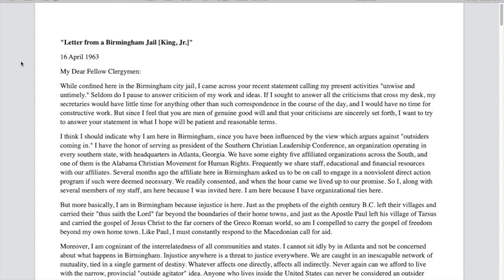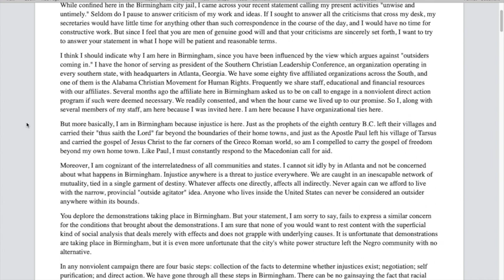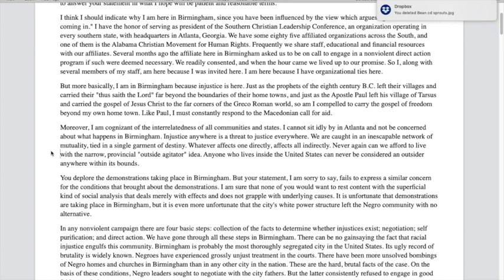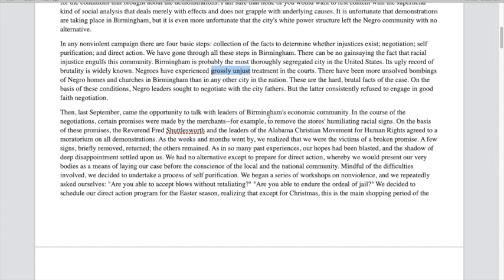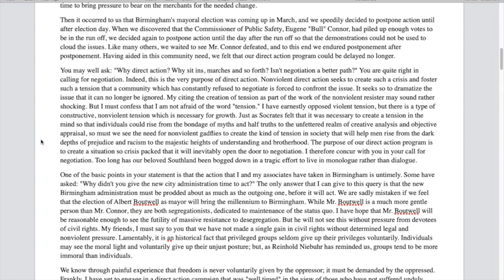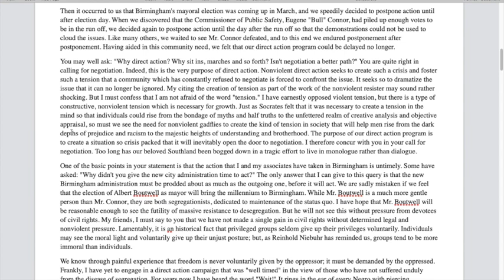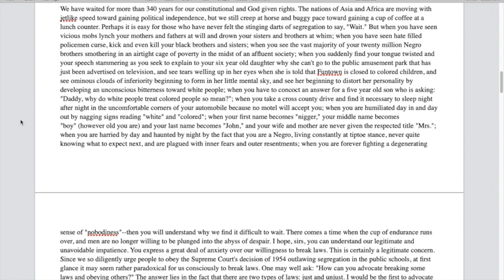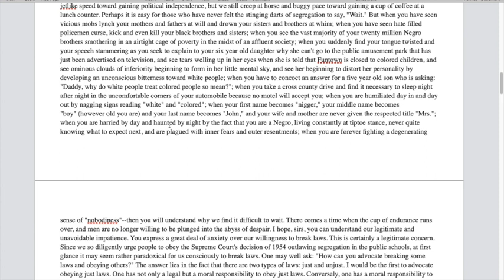Letter from Birmingham Jail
This video is about Letter from Birmingham Jail